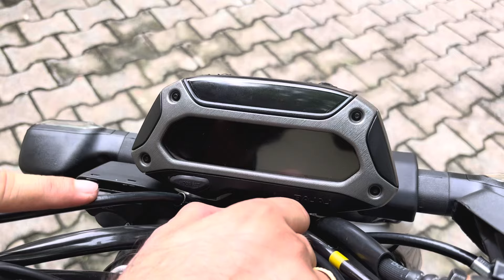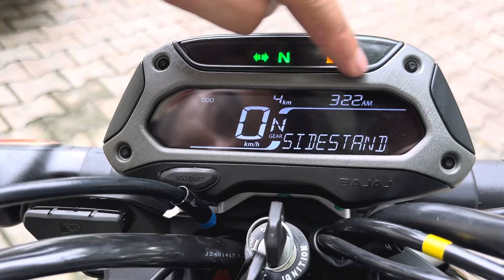First CNG Bike Bajaj Freedom 125 : Detailed Review | On Road Price | Mileaage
Welcome to K2K Motovlogs, where Deepak Jakhar takes you on thrilling rides through the world of motorcycles.

Join us for in-depth bike reviews, adrenaline-pumping adventures, and all things two-wheeled. Hit the road with Deepak and let the motovlogging journey begin! 🏍️✨

K2K - Kashmir to Kanyakumari and Katch to Kohima
                                         INDIA 🇮🇳
नमस्कार दोस्तों, आपका बहुत बहुत स्वागत है हमारे चैनल "K2K MotoVlogs" में। मैं रोड ट्रिप्स का शौक़ रखता हूँ ।"K2K MotoVlogs" चैनल में आपको रोजाना नई वीडियो मिलेगी ।

 I want each and every individual whoever is interested in "Bikes" & "Technology" to be able to understand it in the easiest possible way.

You are welcome to ask me any personalized question, I'm always happy to help.

My Bike : Honda CB300R

My Moto vlogging setup : DJI Action 4
Helmet - MT 4 SV